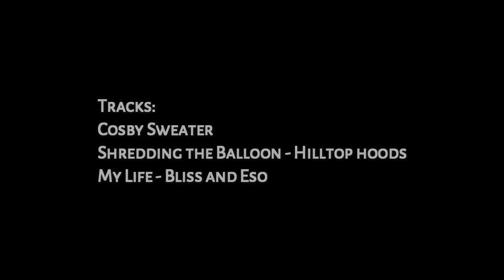AJ Gilbert Mazda Rugby 2015 Pre Season Highlights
Highlights from 2015 Pre season
Tracks; Cosby sweater and Shredding the balloon - Hilltop hoods
My life Bliss n Eso